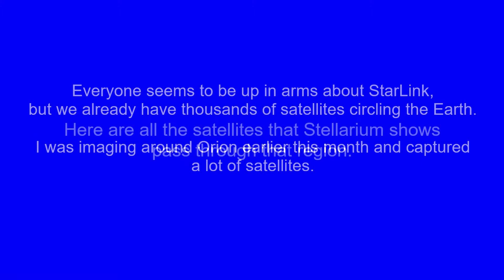There are thousands of satellites up there.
I don't think any of these were StarLink satellites, they were just the ones that have been up there for a while.

Performer: European Archive
Song: The Nutcracker Suite - Act I, No.2 March of the toy soldiers
Composer:  Pyotr Ilyich Tchaikovsky